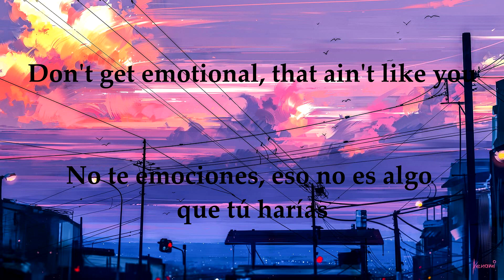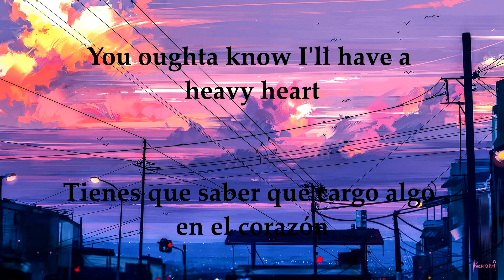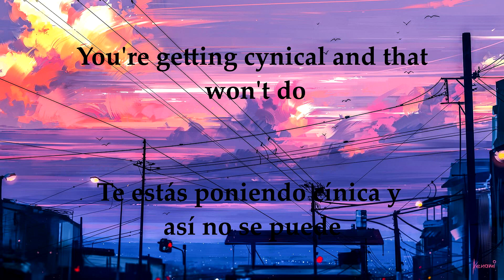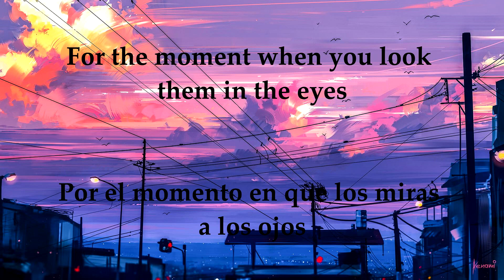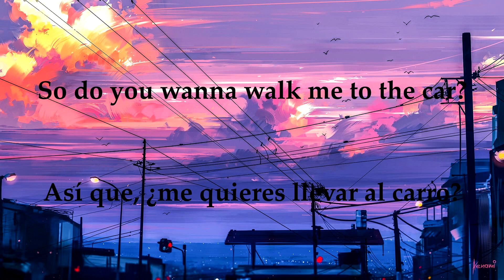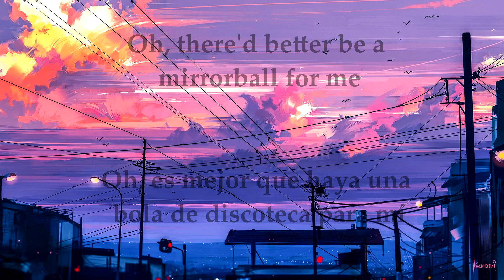Arctic Monkeys - There’d Better Be a Mirrorball (Letra-Lyrics)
Artista     @arcticmonkeys
Canción     There’d Better Be a Mirrorball
Album        The Car

Próximamente música nueva por Miguel Bellan :D